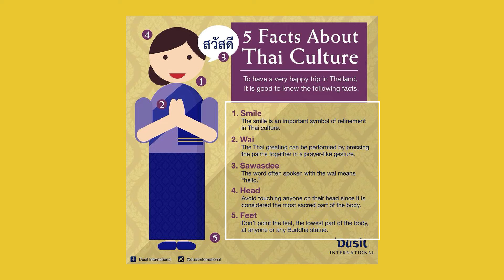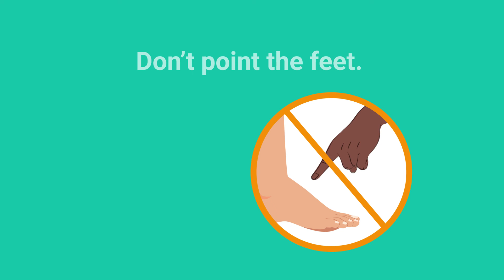Commands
En este video podrás se hace una breve introducción a los commands o formas imperativas.